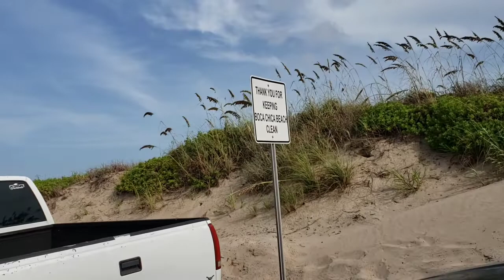part 2 of my Sunday visit to SpaceX launch pad near Boca Chica Beach.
Sunday 8.29.21.

Boca Chica Beach. SpaceX launch pad. my visit. it was a gloomy Sunday morning. low ☁️ 🌥 clouds.

got to see the SN20 🚀 rocket